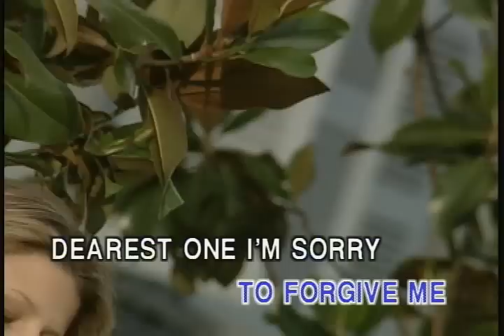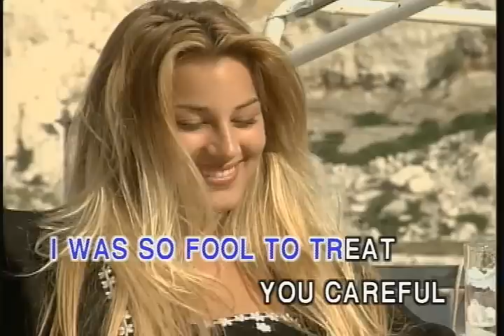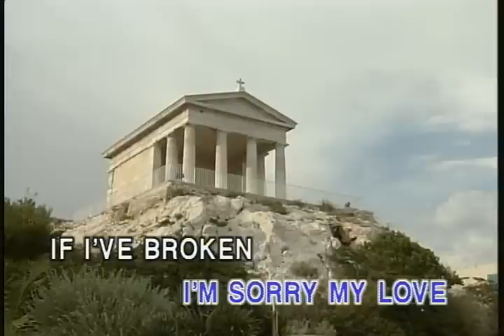Memory Love Songs Vol.1 - I'M SORRY MY LOVE (Karaoke)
Memory Love Songs Vol.1

This is very old classics "Memory Love Songs" karaoke there 5 volumes DVD's. This beautiful karaoke DVD set is over 20 years old now out of print. I was packing then I found them so I am loading to share with YouTube world. Please enjoy this beautiful Memory Love Songs Karaoke DVD sets. As always much appreciated leaving comments. Thank you. kissofdragon08/Lee

Track 01 I'M SORRY MY LOVE